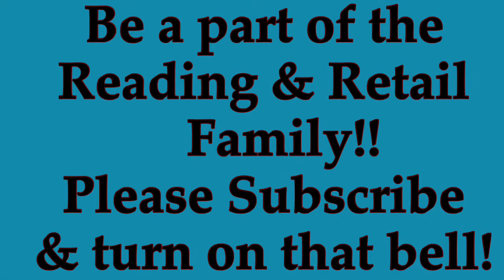Friday Friend Day [EP:3] (original creator)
Friends Mentioned:

AreYouIntoHorror
Typical Books
Cameron Chaney
Hey Little Thrifter